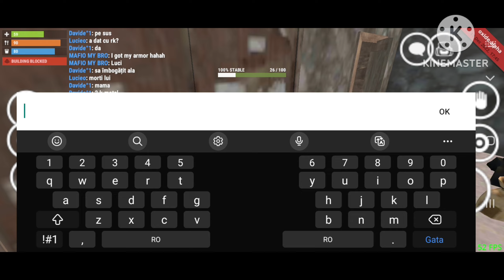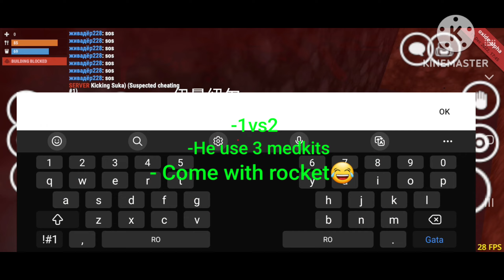Oxide survival island • PVP • Revenge • [57 Headshots]